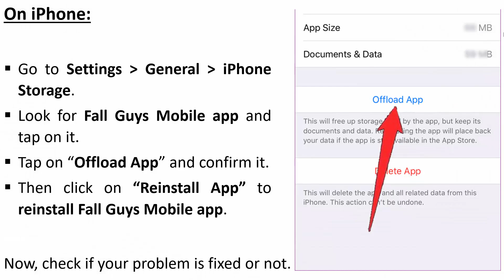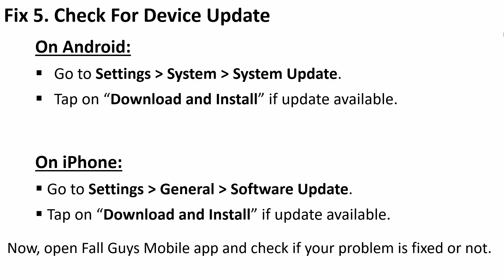How To Fix Fall Guys Mobile App Stuck on Loading Screen on Android and iOS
In This Video Guide, You Will Learn How To Fix Fall Guys Mobile App Stuck on Loading Screen on Android and iOS (iPhone/iPad).

how to fix Fall Guys mobile is stuck at loading screen on iOS (iPhone/iPad),
Fall Guys mobile being stuck at loading screen,
how to solve the loading screen issue on Fall Guys mobile,
unable to move past the loading screen on Fall Guys mobile,
i'm stuck on the loading screen when trying to play Fall Guys mobile,
Fall Guys mobile infinite loading screen fix